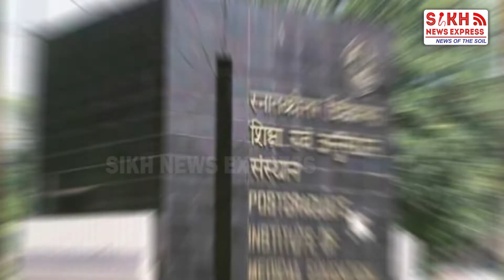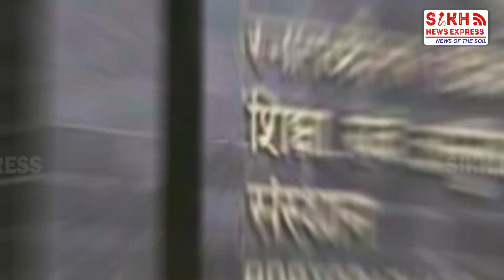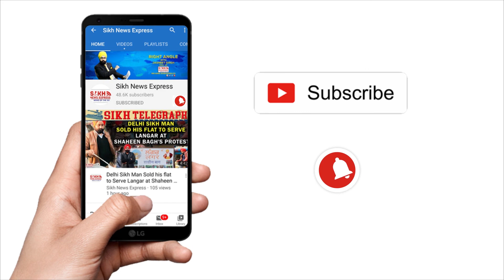PM ਦੀ ਫੇਰੀ ਰੱਦ ਹੋਣ ਨਾਲ Punjab ਨੂੰ ਮਿਲਣ ਵਾਲੇ Projects ਲਟਕੇ, ਹੁਣ ਕੀ ਬਣੇਗਾ Projects ਦਾ ? || SNE